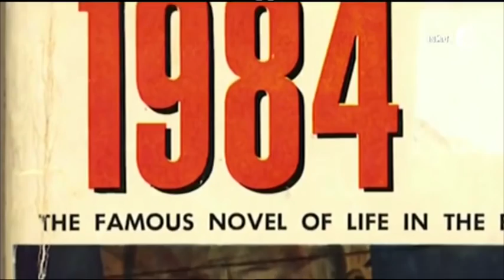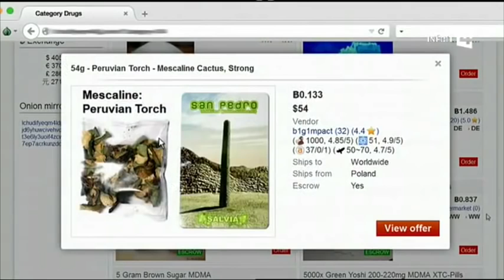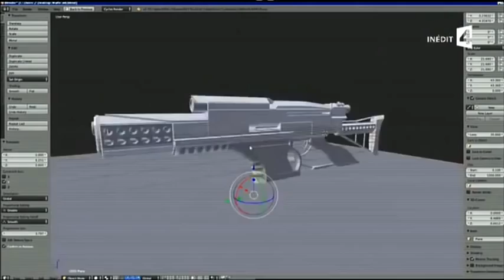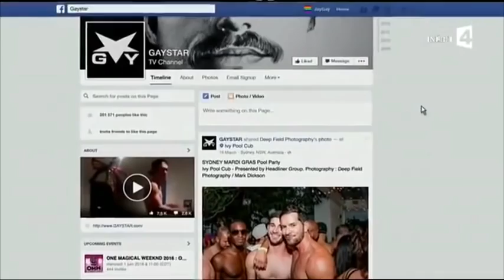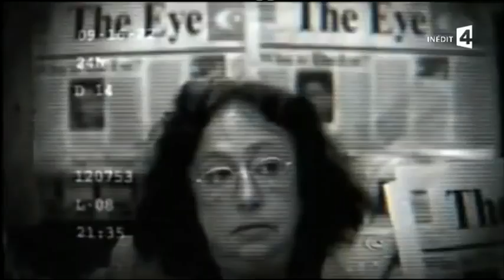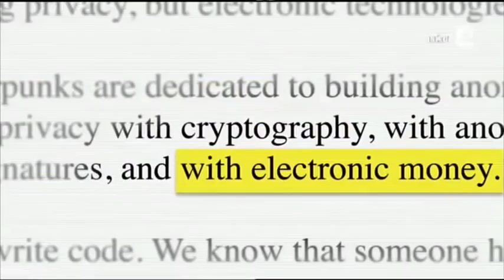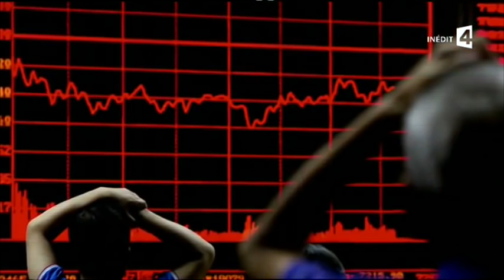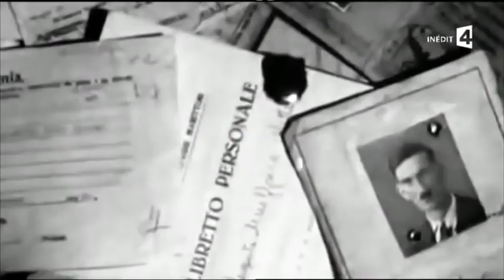Au cœur du Darknet - Documentaire français 2017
Plongée au cœur du Darknet, ce réseau internet caché où la seule règle est l’anonymat. Repaire pour les trafiquants d’armes ou de drogue, le Darknet est aussi un moyen d’échapper à la surveillance des dictatures. Au quotidien, avec les moteurs de recherche classique, vous n'avez accès qu'à une petite partie d'Internet. Il existe un internet parallèle, sans limites ni protection. Sur le Darknet on trouve un supermarché de la drogue, des sites de cartes bleues volées, des sites pédopornographiques et même des annonces de tueurs à gages.